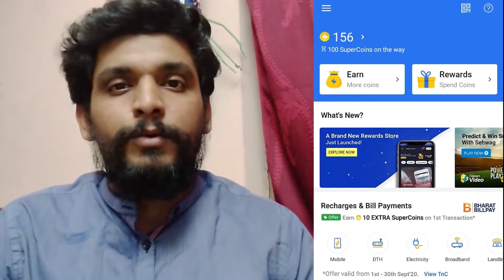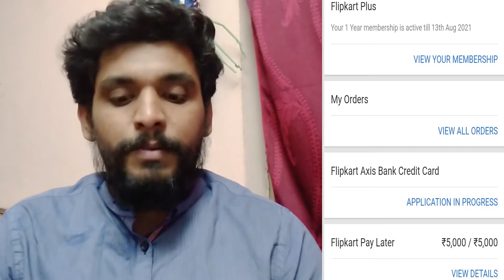BOYA BY-M1 Microphone unboxing and review - Best quality budget mic